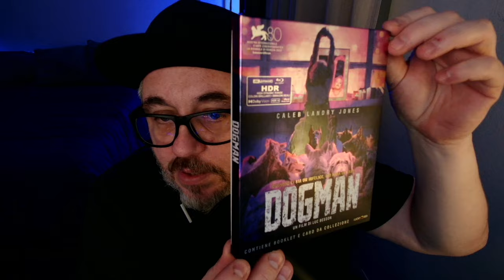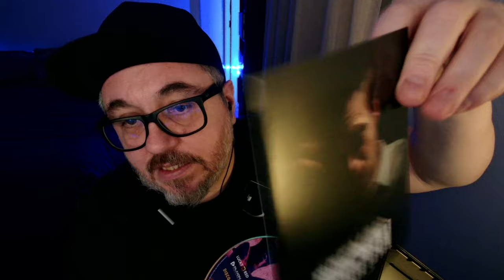Dogman - Recensione | Luc Besson is back!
La mia recensione di Dogman di Luc Besson uscito in home video con Plaion in una splendida edizione 4K UHD + Blu-ray